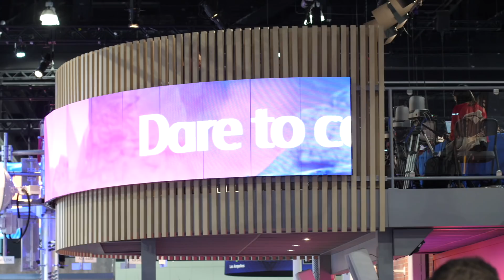Ericsson CTO Erik Ekudden on Today's Top Tech Trends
Erik Ekudden, CTO of Ericsson, sits down with Phil Harvey, US Bureau Chief of Light Reading, to discuss top tech trends, cloud computing and 5G.